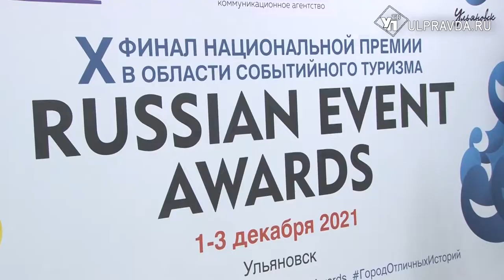День оленевода и корякский Новый год. В Ульяновске идет борьба за премию Russian Event Awards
Третий день в региональном центре проходят финальные мероприятия Х Национальной премии Russian Event Awards. Ульяновск впервые выступает площадкой для проведения финала этой престижной премии.